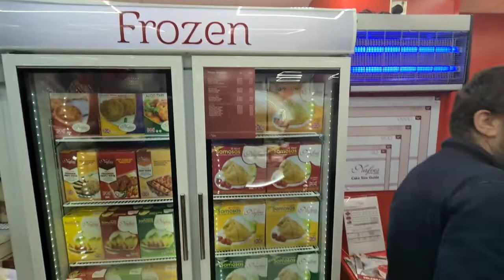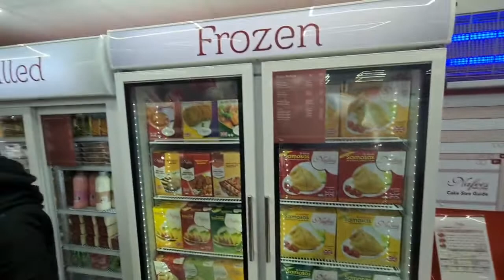Grand Opening Of Nafees Bakery Cardiff By The Lord Mayor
The Grand Opening of Nafees Bakery & Sweets In Cardiff, by the Cardiff Lord Mayor.